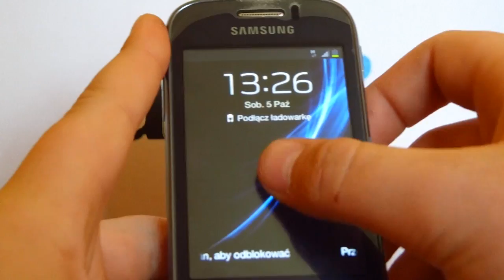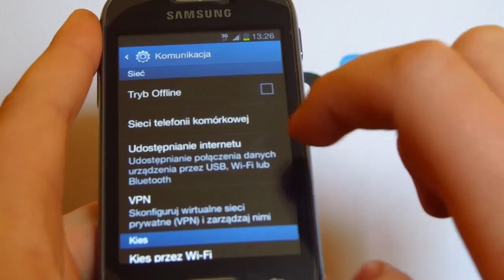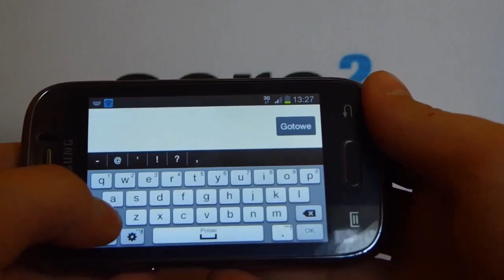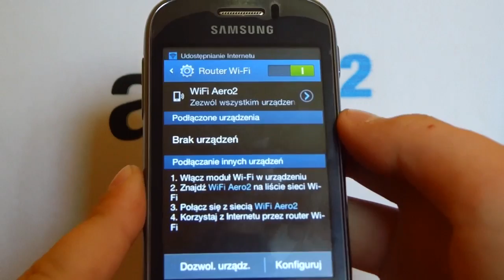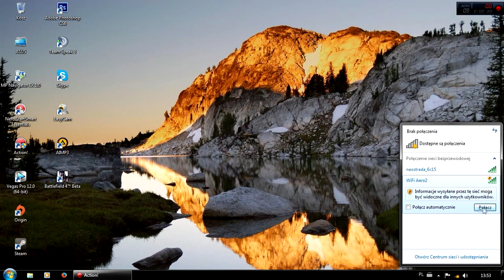Android 4.0+ - Udostępnianie Internetu mobilnego - Telefon z Androidem jako router Wi-Fi [PORADNIK]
W dzisiejszym poradniku postaram się Wam wytłumaczyć jak użyć smartfonu z Androidem 4.0+ jako routera bezprzewodowej sieci Wi-Fi na przykładzie sieci Aero2.
Samsung Galaxy Young GT-S6310 - Karta SIM - Aero2.
»Jeśli już to zrobiłeś przyjmij moje podziękowanie ﺖ«